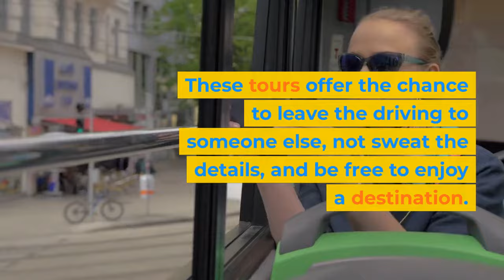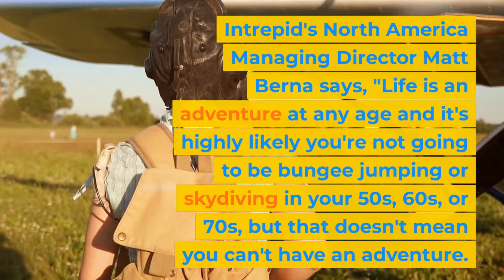Top 6 Tour Companies For Traveling Seniors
Hi and welcome to our second video about top tour companies for seniors.

By the time you hit 50, you know how to make the best use of your travel time, and that's why many older travelers choose senior travel tours. These tours offer the chance to leave the driving to someone else, not sweat the details, and be free to enjoy a destination.

But not all tour companies for seniors are created equal. Here are seven tour companies that stand out when it comes to offerings, amenities, and details that serve older travelers.

First on the list is Globus, a guided tour specialist that's been around for over 90 years. One of the things that sets Globus apart is that it offers a range of touring types, so there's something for everyone. The company offers tours that focus on big sights and tourist attractions, as well as tours that focus on off-the-beaten-path attractions and experiences. Globus also offers a Choice Touring format, where participants can choose their own activities at each destination.

Intrepid Travel is another company that offers active trips, but don't let that fool you - it's a great option for seniors too. Intrepid's North America Managing Director Matt Berna says, "Life is an adventure at any age and it's highly likely you're not going to be bungee jumping or skydiving in your 50s, 60s, or 70s, but that doesn't mean you can't have an adventure." Intrepid offers a range of tours for seniors, from easy-paced trips to more challenging adventures.

Number three on the list is Trafalgar Tours. This company offers a wide range of senior tours, from classic itineraries to more unique experiences. Trafalgar offers a "Traveling Solo" program, where single travelers can save money by sharing a room with someone of the same gender. The company also offers a "Wanderlist" program, where participants can save money by booking multiple tours at once.

Next on the list is G Adventures. This company offers a range of tours for seniors, from easy-paced trips to more challenging adventures. G Adventures offers a "Travel Styles" program, where participants can choose the type of trip that's right for them, from "Comfort" to "Expedition" trips. The company also offers a "Family Adventures" program, where families can travel together and learn about different cultures.

Number five on the list is OAT, which stands for Overseas Adventure Travel. This company offers a range of senior tours, from classic itineraries to more unique experiences. OAT offers a "Small Ship Cruising" program, where participants can explore remote destinations on small ships. The company also offers a "Solo Departures" program, where single travelers can save money by sharing a room with someone of the same gender.

Finally, number six on the list is Uniworld. This company offers luxury river cruises for seniors. Uniworld offers a range of itineraries, from classic European destinations to more unique experiences. The company also offers a "Suite Ship" program, where participants can enjoy luxury accommodations on board.

So if you're a senior looking for a tour company, these are some of the top tour companies for your next trip!